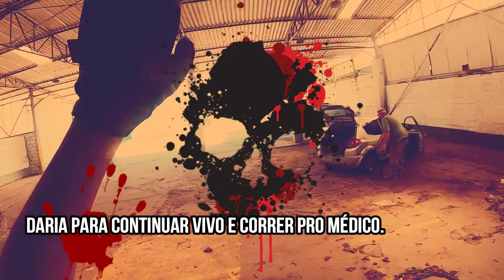Tentando sobreviver no Real Action! Conheça essa modalidade de airsoft! | Gameplay | Kraken Airsoft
Gameplay (jogo) de airsoft na modalidade Real Action.